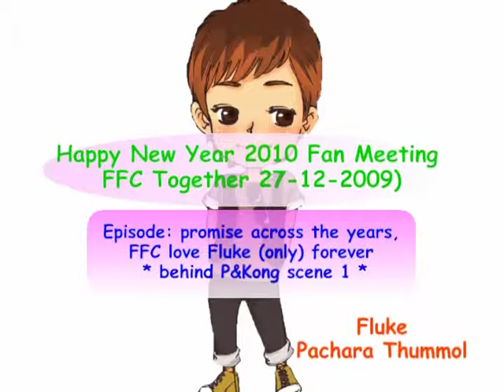Fluke: Happy New Year 2010 Fan Meeting-2 behind P&Kong scene 1 (Eng Sub)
Happy New Year 2010 Fan Meeting (FFC Together, 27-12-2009)
Episode: promise across the years, FFC love Fluke (only) forever -- behind P&Kong scene 1